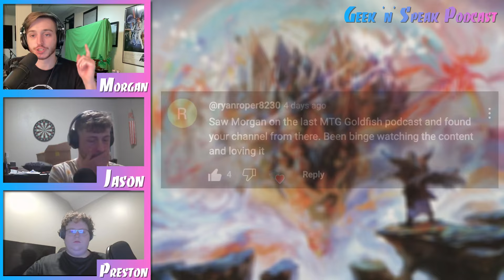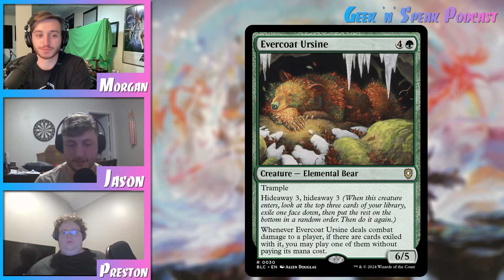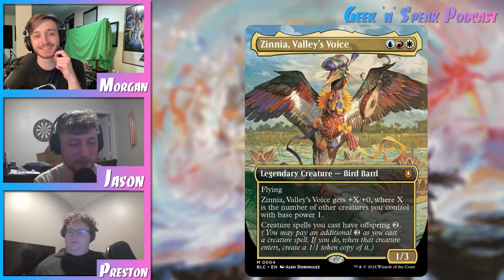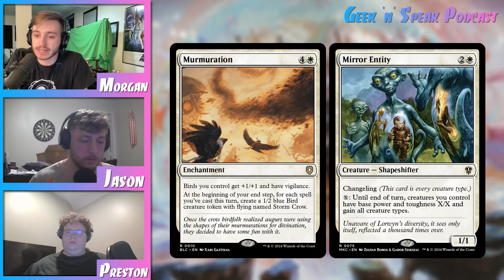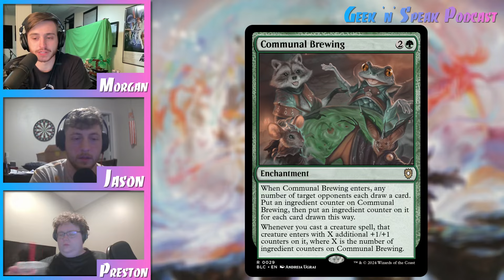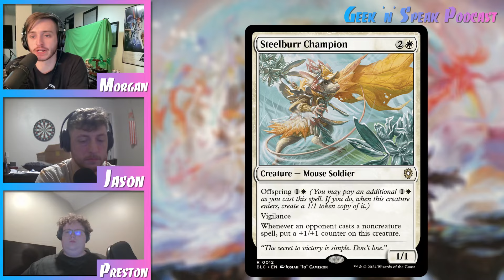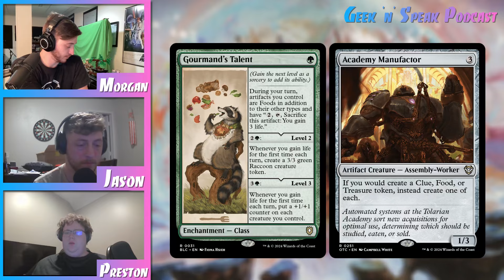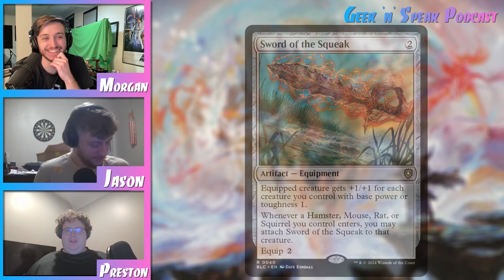Bloomburrow Commander Cards Review | Geek 'n' Speak Podcast #59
This week on the podcast, we're going over all 40 new cards from the Bloomburrow commander precons...

0:00 Intro
2:11 Animated Army
27:48 Family Matters
50:51 Peace Offering
1:20:04 Squirreled Away
1:39:03 Outro